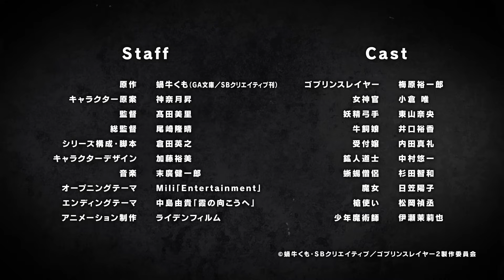TVアニメ『ゴブリンスレイヤーⅡ』10月6日放送開始！鉱人道士役中村悠一さんカウントダウンボイス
放送まであと5日！
TVアニメ『ゴブリンスレイヤーⅡ』
2023年10月6日よりTV放送開始!!

俺は世界を救わない。ゴブリンを殺すだけだーー
I'm not saving the world. I'm just killing goblins.

辺境のギルドには、ゴブリン討伐だけで銀等級（序列三位）にまで上り詰めた稀有な存在がいるという……。
冒険者になって、はじめて組んだパーティがピンチとなった女神官。
それを助けた者こそ、ゴブリンスレイヤーと呼ばれる男だったーー

‹キャスト›
ゴブリンスレイヤー：梅原裕一郎
女神官：小倉 唯
妖精弓手：東山奈央
牛飼娘：井口裕香
受付嬢：内田真礼
鉱人道士：中村悠一
蜥蜴僧侶：杉田智和
魔女：日笠陽子
槍使い：松岡禎丞
少年魔術師：伊瀬茉莉也

‹スタッフ›
原作：蝸牛くも（GA文庫／SBクリエイティブ刊）
キャラクター原案：神奈月昇
監督：髙田美里
総監督：尾崎隆晴
シリーズ構成・脚本：倉田英之
キャラクターデザイン：加藤裕美
オープニングテーマ：Mili「Entertainment」
エンディングテーマ：中島由貴「霞の向こうへ」
アニメーション制作：ライデンフィルム

‹TV 放送情報›
TOKYO MX：10月 6日(金)より毎週金曜25:05～
BS11：10 月6日(金) より毎週金曜25:30～
サンテレビ：10 月7日(土) より毎週土曜25:00～
AT-X：10 月6日(金) より毎週金曜22:00～
（AT-X リピート放送：毎週火曜10:00～ / 毎週木曜16:00～）

‹配信情報›
ABEMA 地上波先行放送・見放題独占配信
10月6日(金)より毎週金曜22:30～

‹原作情報›
◇原作小説 （SBクリエイティブより発売中）
・GA文庫『ゴブリンスレイヤー』1～16巻
・GA文庫『ゴブリンスレイヤー外伝:イヤーワン』1～3巻
・GAノベル『ゴブリンスレイヤー外伝2 鍔鳴の太刀《ダイ・カタナ》』上・中・下巻
◇コミカライズ（スクウェア・エニックスより発売中）
・ビッグガンガンコミックス『ゴブリンスレイヤー』1～14巻
・ビッグガンガンコミックス『ゴブリンスレイヤー:ブランニュー・デイ』1～2巻
・ヤングガンガンコミックス『ゴブリンスレイヤー外伝：イヤーワン』1～10巻
・ガンガンコミックスＵＰ！『ゴブリンスレイヤー外伝2 鍔鳴の太刀《ダイ・カタナ》』1～6巻
・ビッグガンガンコミックス『ゴブリンスレイヤー：デイ・イン・ザ・ライフ』1巻

(C)蝸牛くも・SBクリエイティブ／ゴブリンスレイヤー2製作委員会